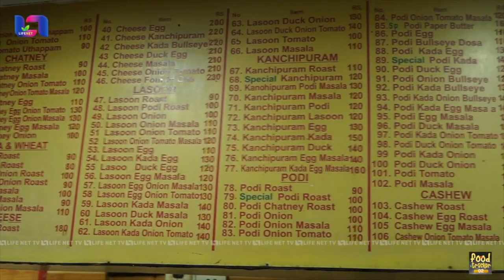!! ദോശ നല്ല ദോശ!! കൊച്ചിയിലെ പൈ ദോശ വിശേഷങ്ങൾ / Pai Dosa